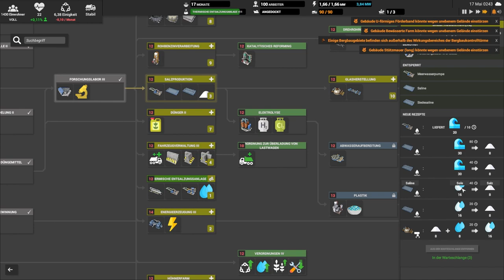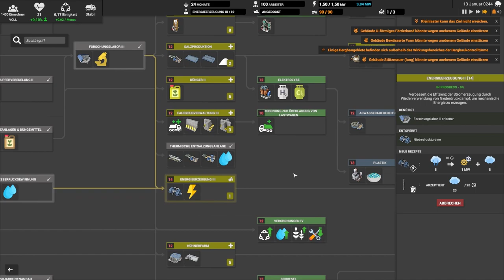Tierfutter verstopft Produktion // #042 // Captain of Industry